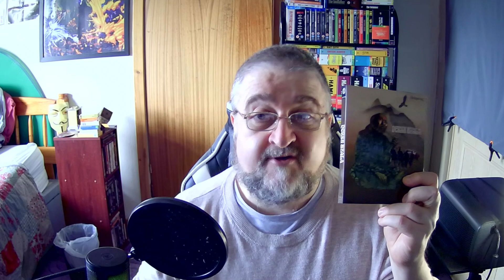Dersu Uzala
A look at the Akira Kurosawa film Dersu Uzala. This was a film shot in Russian, based on Russian history, looking at the expansion of Russia into unmapped territory in the early 20th century. It looks at the friendship between an old trapper, Dersu Uzala, and a Russian map-maker and how that evolves over time. It is a look at a passing generation.